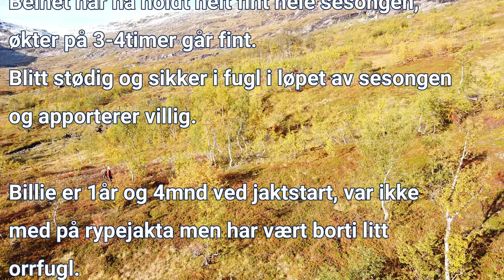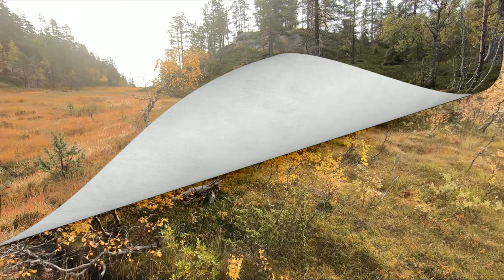Rype og skogsfugljakt 2021 med stående fuglhund. Ptarmigan and grousehunting with pointing dog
Rype og skogsfugljakta 2021.
Godt med rype og se og fin størrelse på kull
Skogsfugljakta var ok med lokale variasjoner.

Kos dere med filmen og skitt jakt 2022